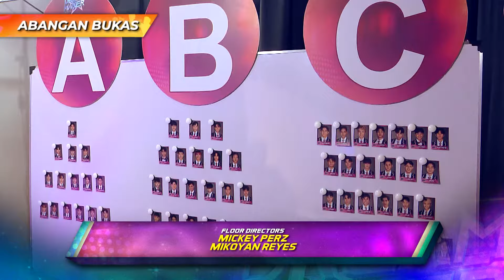[KOR/ENG] Dream Maker 드림 메이커 Ep.5-4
Dream Maker Episode 5 드림 메이커 5화

“드림 메이커: 차세대 글로벌 팝그룹을 찾아라”는 필리핀 ABS-CBN에서 가장 최근에 제작한 아이돌 서바이벌 프로그램입니다. 프로그램에 출연하는 62명의 재능이 뛰어난 소년들, 이름하여 “드림 체이서”들은 혹독한 훈련을 거치게 되며 최후 승자가 된 7인은 차세대 글로벌 팝 보이그룹으로 데뷔하게 됩니다. 이 프로그램은 ABS-CBN과 파트너쉽을 맺은 한국 엔터테인먼트 회사인  MLD 엔터테인먼트와 캠프 코리아와 합작하여 만들어졌습니다.